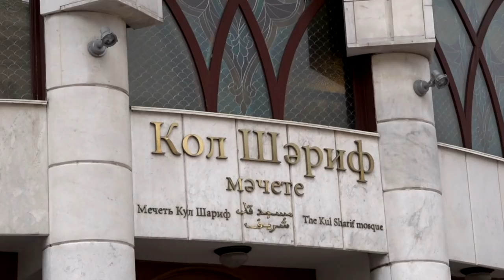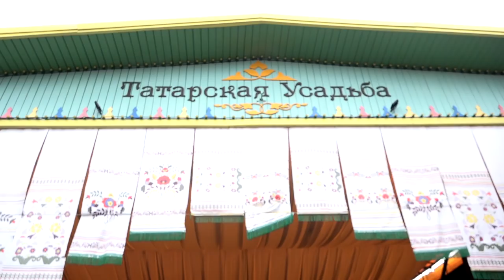Conoce Kazán con Bris Mat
La sede de nuestro debut y tercer partido en Confederaciones de la mano de nuestra Influencer Citibanamex